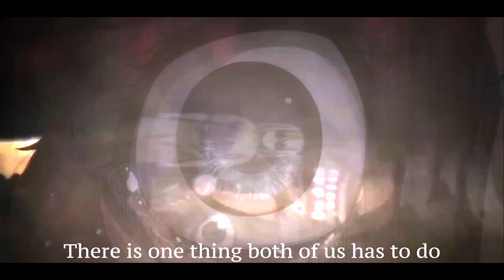Eren Yeager If I Loose It All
Attack on titan The Final Season Part 3
Eren Yeager
If I lose it all

0:00 - Intro

0:11 - Intro The Attack On Titan

0:12 - Edit

0:39 - End